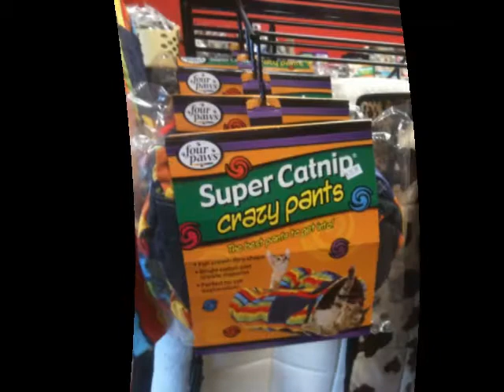Super Catnip Crazy Pants Now Available at Nature's Pet Market-Nine Mile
You're cat is going to love Super Catnip Crazy Pants! Now Available at Nature's Pet Market-Nine Mile.